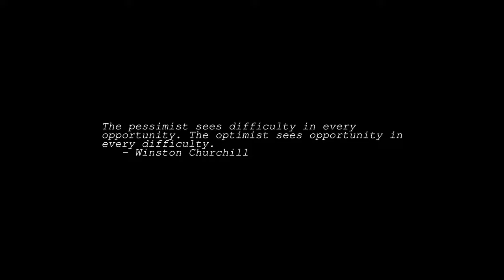Sunrise Time-lapse: Thursday, April 21, 2022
On this day:
   World Creativity and Innovation Day
   Lyrid meteor shower
   Rome is founded by Romulus and Remus, 753 BC
   San Jacinto Day in Texas
   Tiradentes in Brazil
   Randall Thompson is born, 1899

Today's random fortune, quote, or snark:
Check me if I'm wrong, Sandy, but if I kill all the golfers...
they're gonna lock me up and throw away the key!